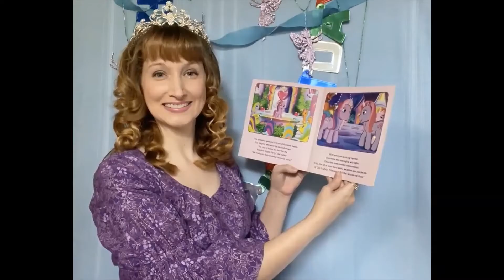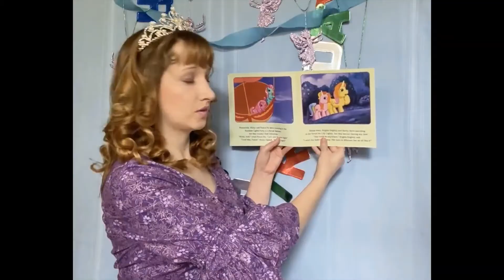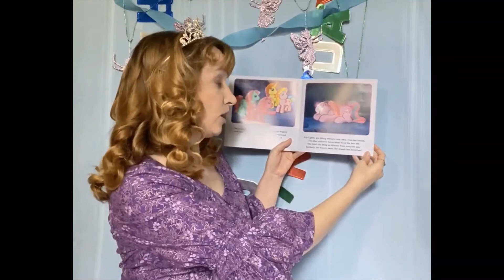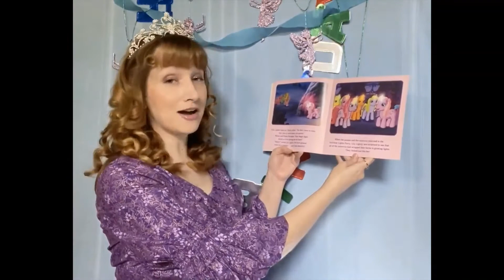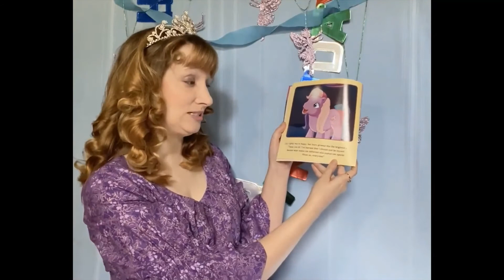My Little Pony - Come Back, Lily Lightly!